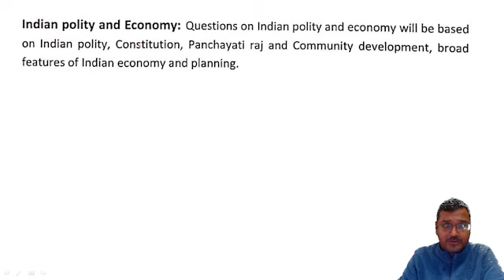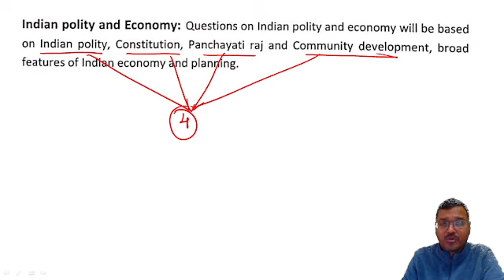UKPSC RO/ARO|समीक्षा अधिकारी | Lower PCS| Prelims-Mains | New Pattern Syllabus|Polity